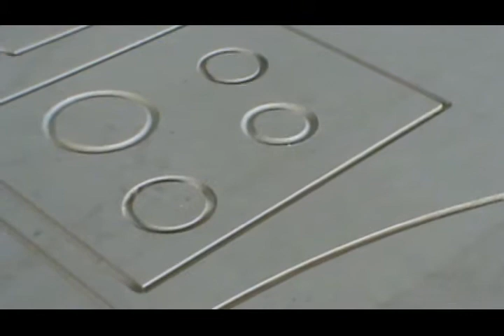Cobra - Auto Tool Changer.avi